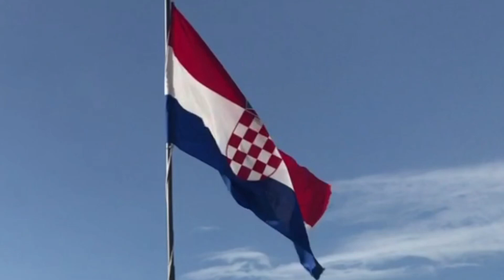Suzuki Dr650 Croatia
Adventure650 Dubrovnik and ride in Croatia.